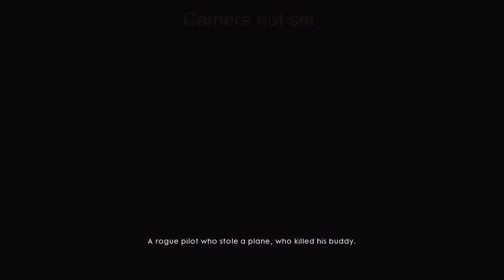Battlefield 1 - Part 9 - Friends in High Places: Forte et Fidele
Game Description:
Battlefield 1 (also known as BF1) is the fifteenth installment in the Battlefield Series developed by DICE and published by EA. The singleplayer campaign of Battlefield 1 takes place during World War 1 across six different "War Stories" which revolve around different people in different aspects of the Great War in campaigns such as the Italian Alps and the deserts of Arabia. Unlike past installments, the story offers a much larger sandbox to allow players more choice and variety in how they approach different situations.